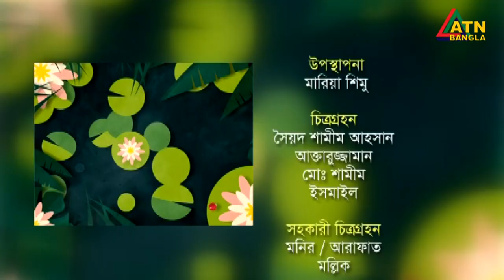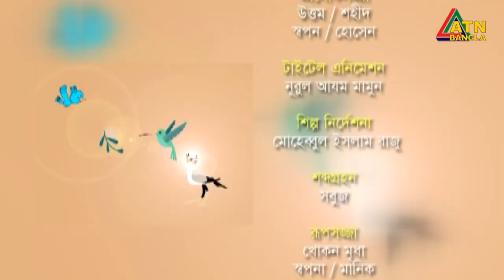আল আখির সরকার । চিত্রশিল্পী । Al Akhir Sarker | Painter | Chayer Chumuke | ATN Bangla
আল আখির সরকার । চিত্রশিল্পী । Al Akhir Sarker | Painter | Chayer Chumuke | 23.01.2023 | ATN Bangla